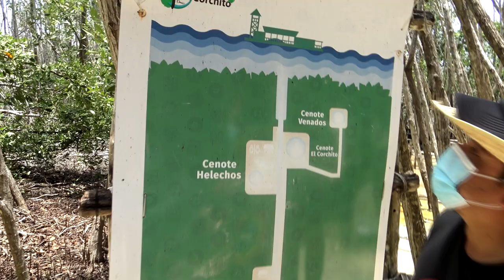😎VIAJANDO CON EL CREW, EXPLORANDO CENOTES🏊‍♂